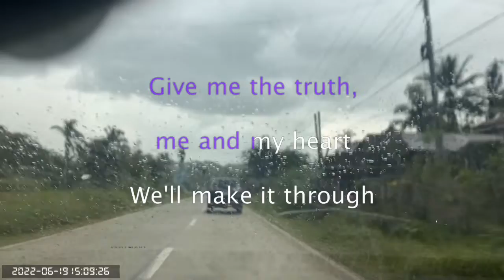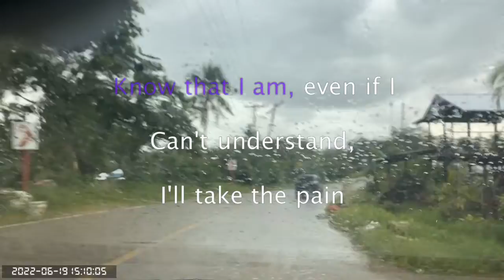1406 Stone Cold - Demi Lovato (Karaoke)